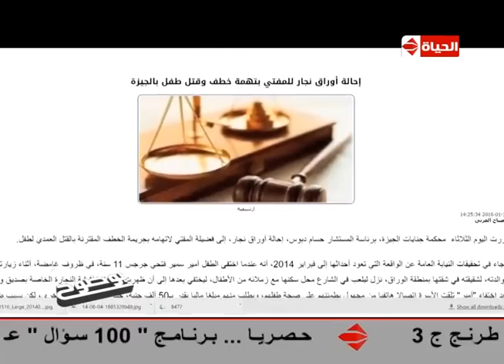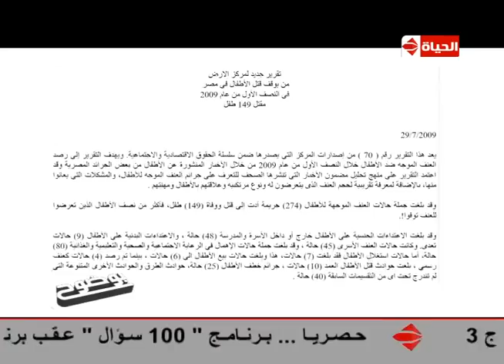برنامج بوضوح - حلقة الأحد بتاريخ 13- 3- 2016 - ظاهرة خطف الأطفال - Bwodoh